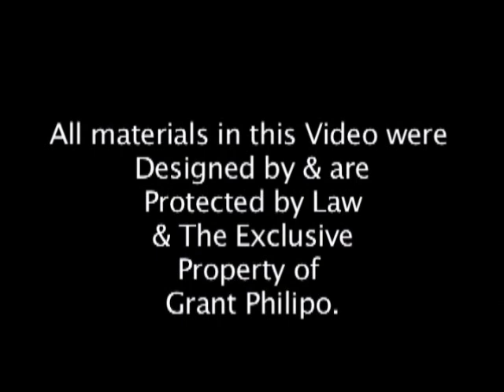Promo From Grant Philipo's Shows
Take a glimpse into the world of Grant Philipo's "Las Vegas Showgirl Museum." or find us on MySpace under Las Vegas Showgirl Museum.